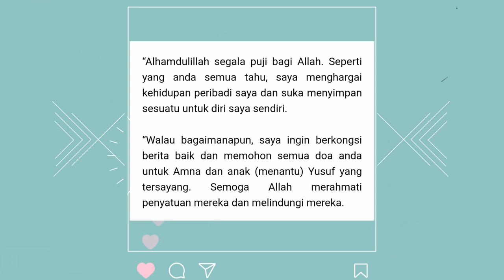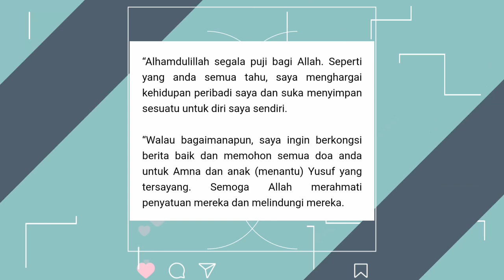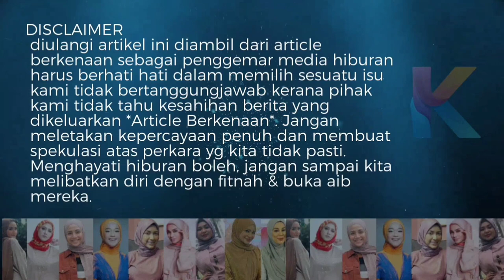Wardina Terima Menantu! Ini Siapa Menantu Beliau!